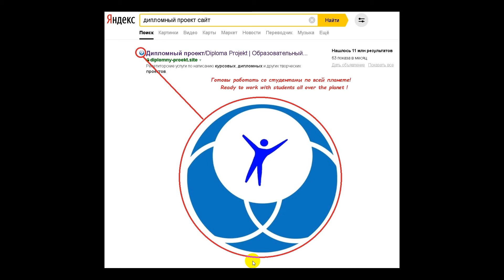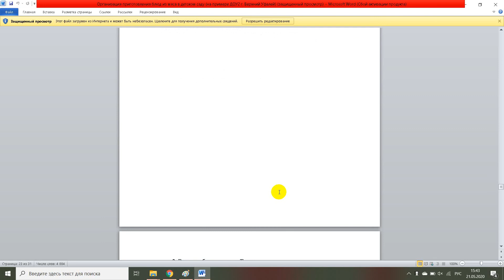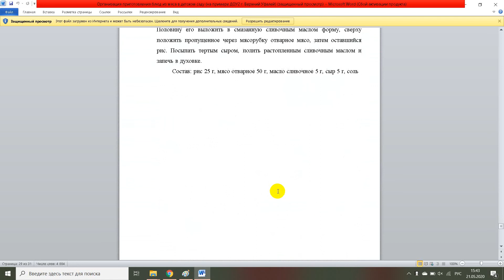Организация приготовления блюд из мяса в детском саду на примере ДОУ2 г Верхний Уфалей